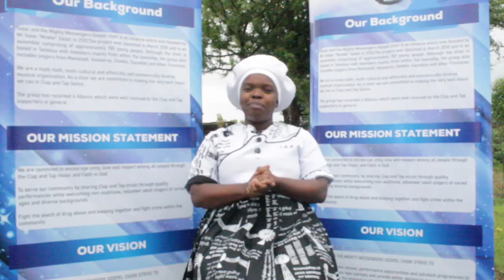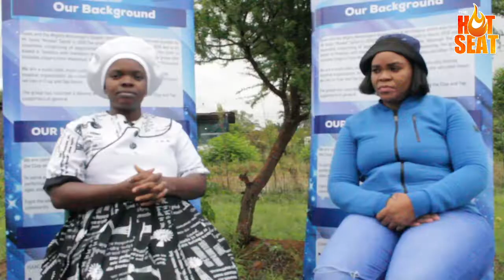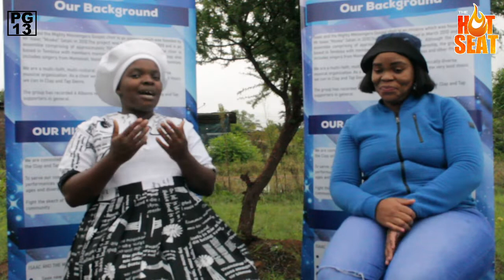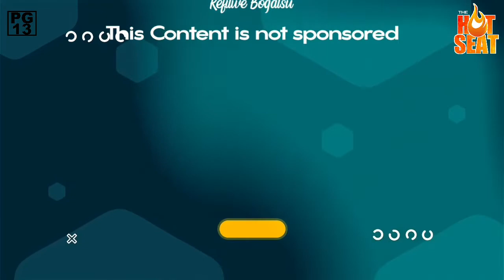S1/E8 OF THS WITH BOITUMELO | Thabang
💥 WELCOME TO THE HOT SEAT PODCAST 💥

IF YOU WANNA BE ON THE SHOW

👩🏾 Host : Boitumelo Mosomane
👧🏼 Info1: Itumeleng Madisha
👧🏼 Info2: Rorisang Mohatla
📸 Captured By: Kamohelo Master K Mofokeng
🔊 Sound: iPhone